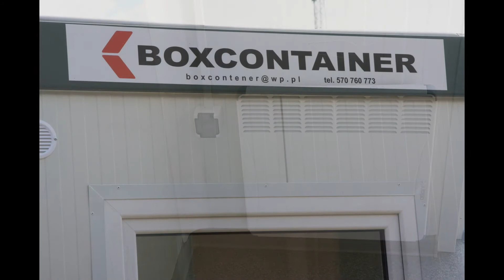KONTENER Sanitarny - socjalny